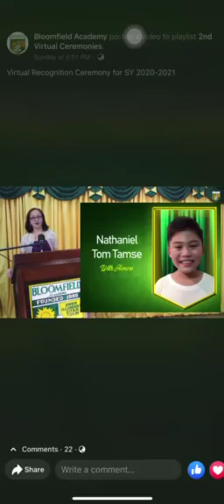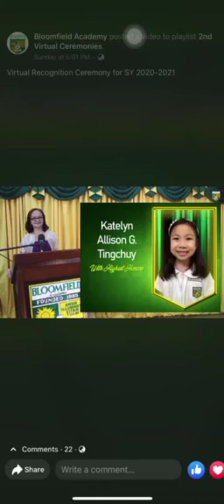Zack High Honor July 21, 2021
Zack High Honor